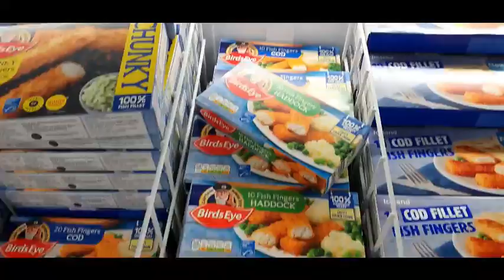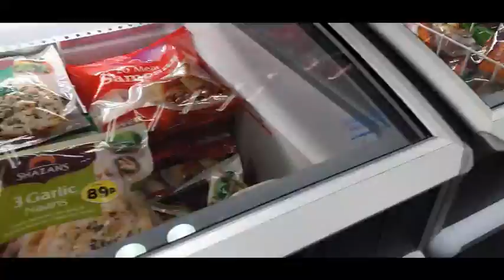আজকে বিকেলের নাস্তা | ডাল পিয়াজু / চানা ভাজি